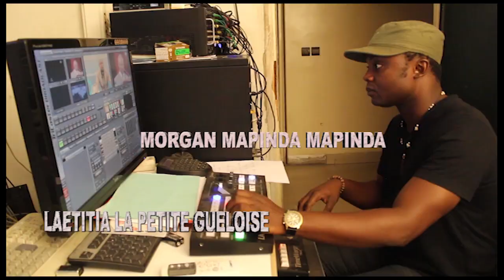LE BETISIER DE LA SAPE 3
SÉQUENCE EXTRAIT DU DVD 1H45 POUR CONVAINCRE
RÉALISÉ PAR MORGAN MAPINDA MAPINDA
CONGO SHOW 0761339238